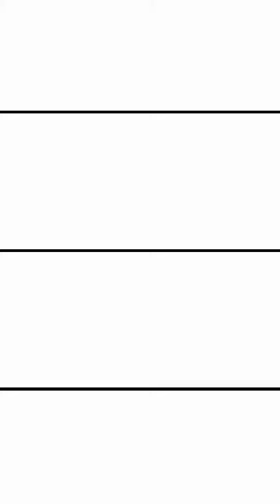Don't Single out a Specific Night for Qiyam Al Layl | Fiqh Reflections